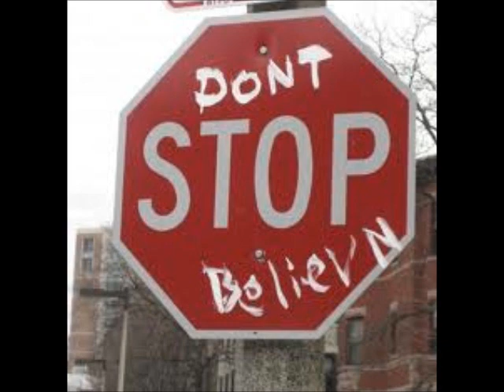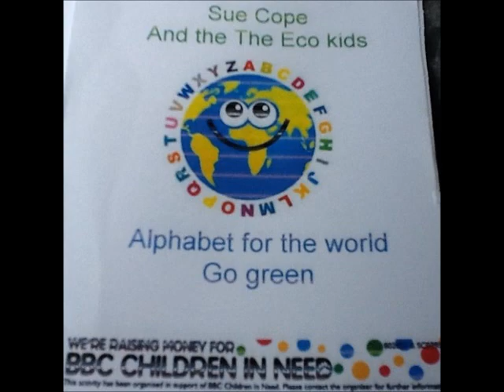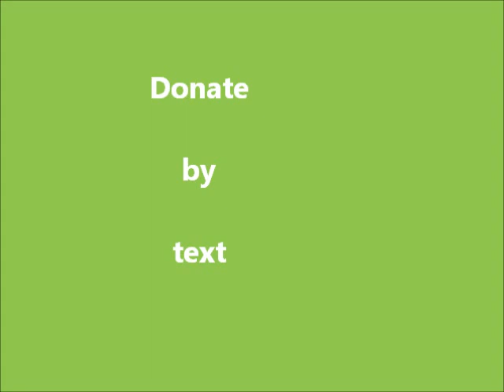alphabet for the world for children in need 2012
This brilliant video tells you how the world is changing! Sue cope wrote the song alphabet for the world and donated the song just for BBC Children in need.

and click SUE COPE AND THE EGO KIDS! Scroll down to iTunes to download.

Every penny will go towards disadvantaged children in the UK!